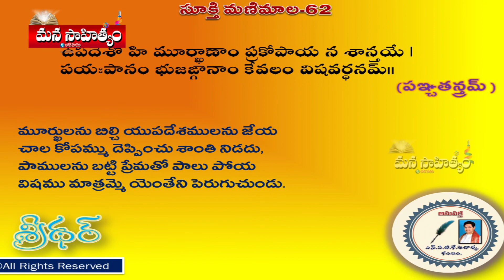Mana Sahityam - Sookthi Manimalika 62 || S.A.T.K Acharya || Babai Media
NOTE : All content used is copyright to Babai Media ,